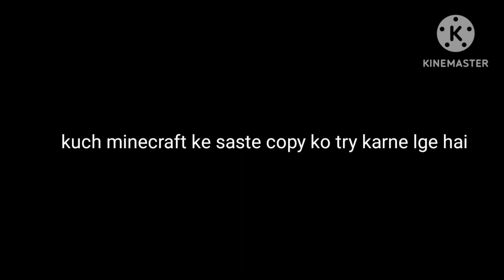playing the worst minecraft copied games